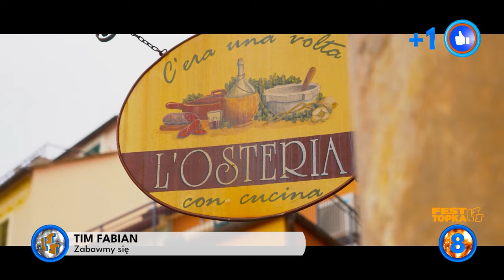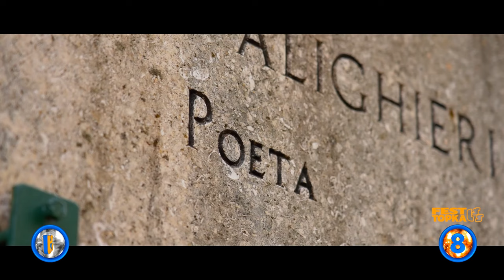Oficjalne Notowanie LSS, 862 cz.3 - 20.10.2024r.